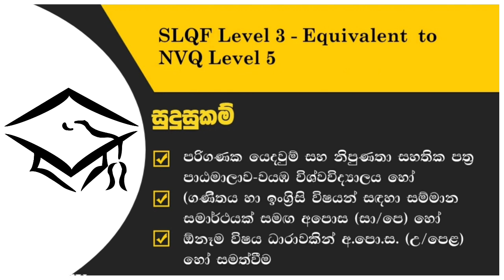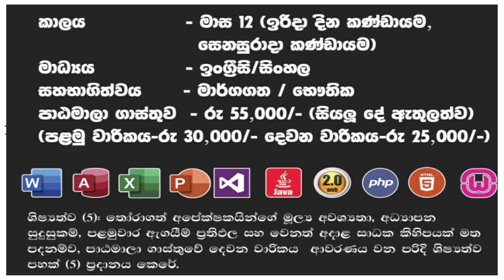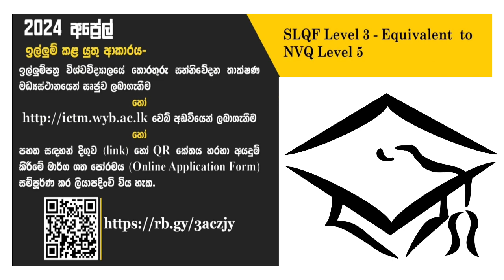Application for Diploma in IT | Wayamba University | Shan Creation | Education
Online Application...